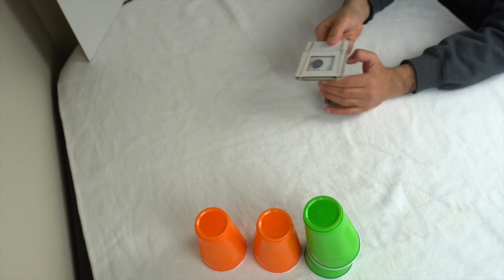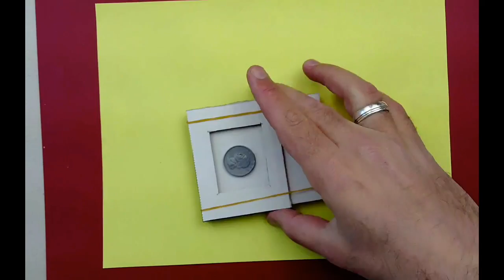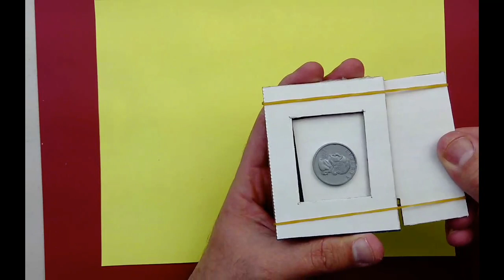Kartondan Sapan Yapma STEM Aktivitesi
Basit bir kartondan sapan yapabileceğinizi biliyormuydunuz? Evet yanlış duymadınız, basit günlük kullanılmayan bir kartondan çok eglenceli bir karton yapabilir ve cocuklarinizla eglenceli bir zaman geçirebilirsiniz. Ayrıca bunu eğitimsel yönüne anlatarak bir tasla iki kus vurmuş olursunuz...

How far do you think you can launch a plastic penny across the room? Use your knowledge of potential and kinetic energy to make your own slingshot from cardboard! The student knows that energy exists in many forms and can be observed in cycles, patterns, and systems. The student is expected to differentiate among forms of energy, including mechanical, sound, electrical, light, and heat/thermal.The student knows force and motion are related to potential and kinetic energy. The student is expected to compare and contrast potential and kinetic energy.